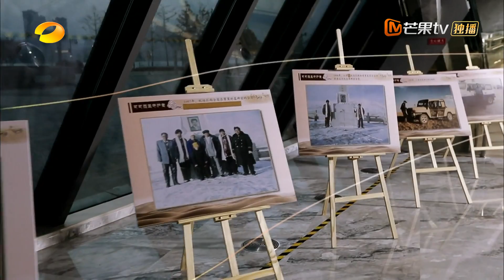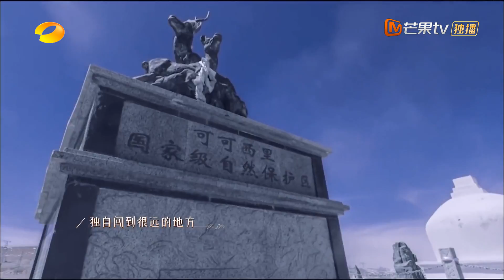《向你致敬》第1期 完整版：秋培扎西讲述可可西里的生态守护 听尚雯婕用最美歌声致敬英雄 Salute You EP1丨MangoTV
一起聆听音乐，致敬英雄！下载芒果TV国际APP ，更多爆款内容第一时间抢先看，精彩配音、多语言字幕等你来pick！PC用户可登陆芒果TV国际官网 或加入MangoTV VIP ，每周一更新

节目简介：这是一档音乐致敬榜样公益类节目，录制采用全无人拍摄系统，打造1V1沉浸舞台。每期邀请一位正能量艺人嘉宾，代表自己和大众向一位时代英模致敬献唱，真诚以歌，赞咏英雄！